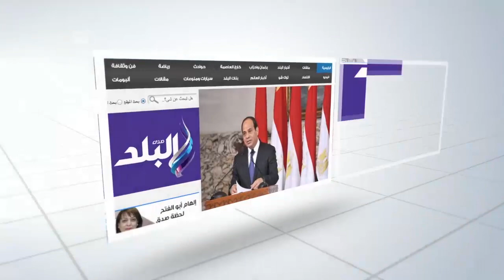صدى البلد | تنسيق المرحلة الأولي.. الطب 98.4%والأسنان 98.3% والصيدلة 97.2%